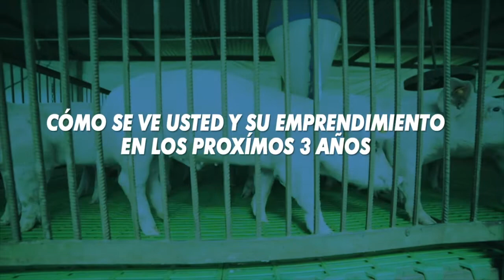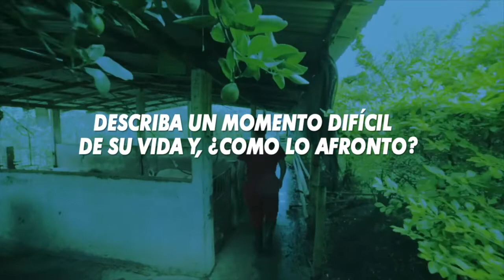GRANJA PORFIN // Fondo emprender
Hemos trabajado de la mano de productores agropecuarios 🐄 que buscan fortalecer sus ideas de negocios a través del fondoemprender 💡👏 te invitamos a conocer a Luz Adriana!